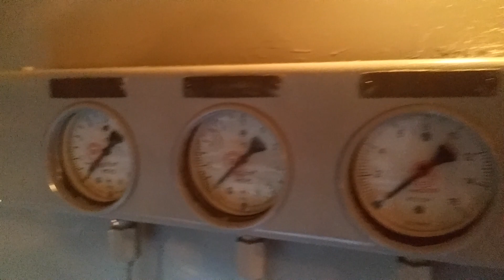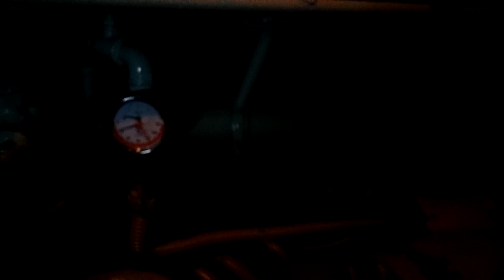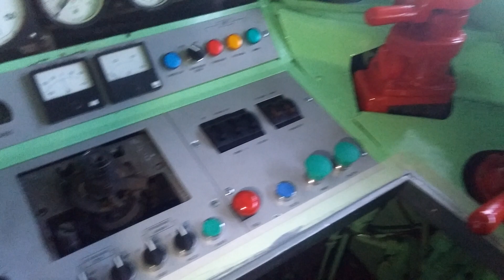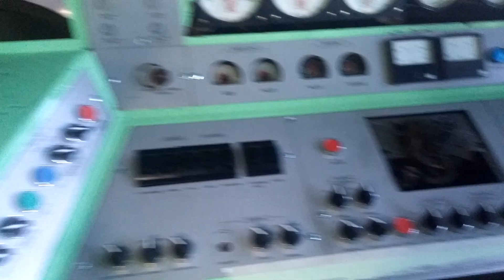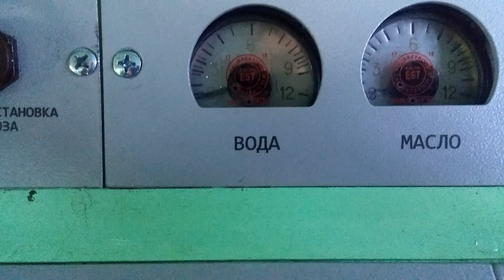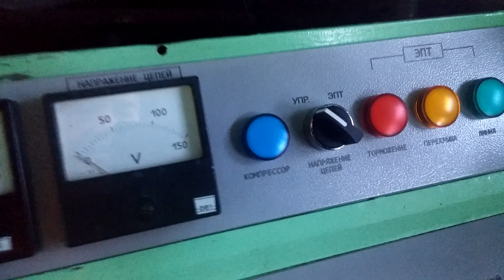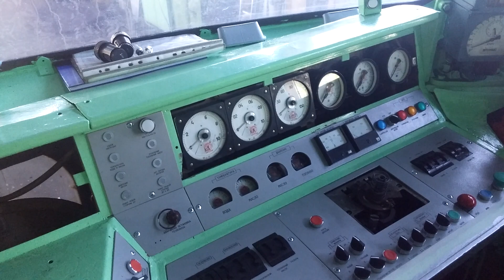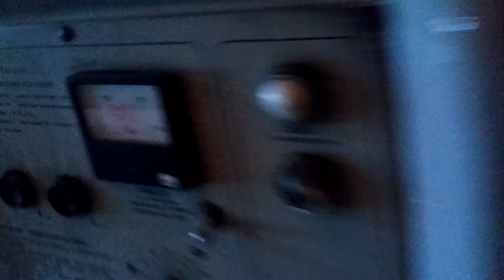ДИЗЕЛЬНОЕ ПОМЕЩЕНИЕ ТЭП70 0229 ПОСЛЕ ПОКРАСКИ! ЛЮБОПЫТНЕНЬКО! ч21